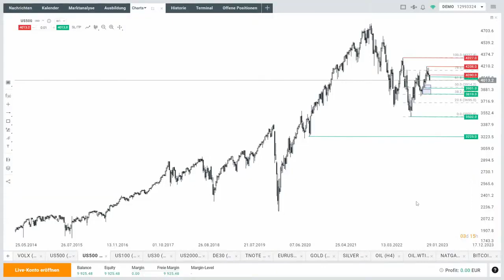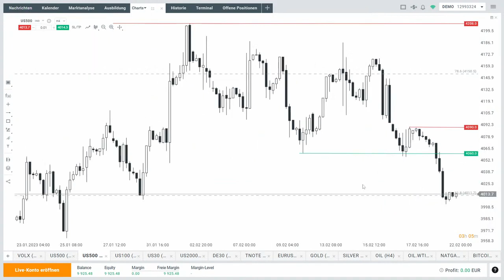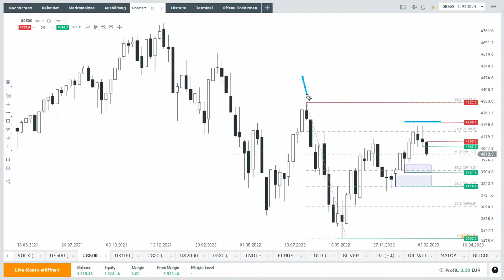S&P 500: Ausverkauf gewinnt an Dynamik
Der S&P 500 gewinnt in seinem Ausverkauf an Dynamik. Wie kann es weitergehen? Dies bespricht Max Wienke von XTB Deutschland im folgenden Video.